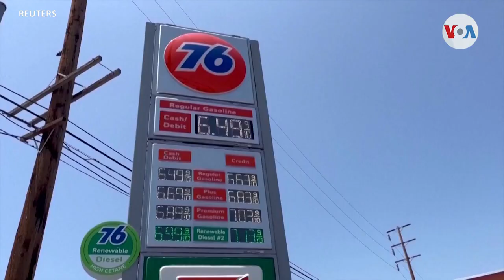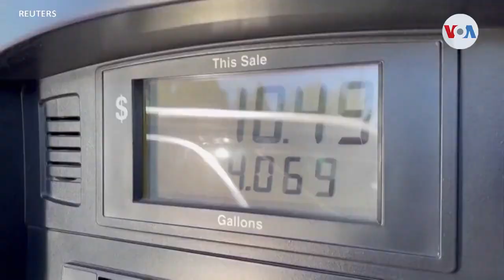TU BOLSILLO Y NUEVA SUBIDA A LA TASA DE INTERES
Como repercute en el mercado de la vivienda y los creditos